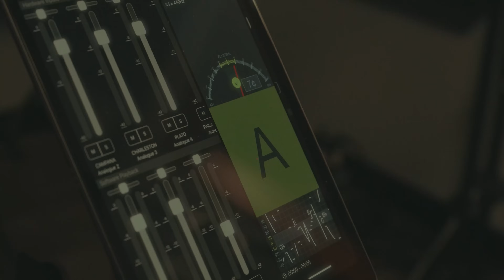La Doble A - Periquito Pin Pin (Video Oficial)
Montevideo, Uruguay.